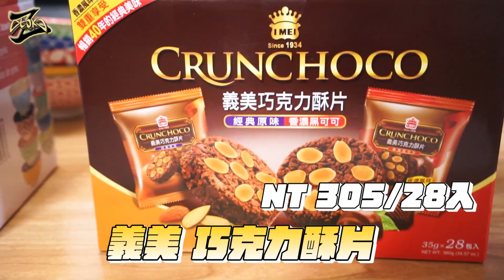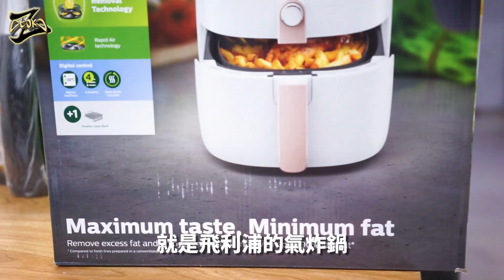COSTCO好市多採購7000多買什麼!?逛街看到飛利浦玫瑰金氣炸鍋太美了吧!｜好市多採購｜郭札克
這次推薦好市多覺得不錯的跟嘗試買的
前兩個禮拜逛街看到的玫瑰金手把氣炸鍋一看到就被燒到了
這次去還差點買不到

2019年的10月我決定替自己寫下未來人生的紀錄
頻道裡面會有我喜歡興趣的與我想嘗試做的
2022每週1~2更挑戰中! GOGO!!
《週一通常都是日常影片所以無字幕》
拍攝器材
SONY A7 +FE 35mm F2.8 ZA